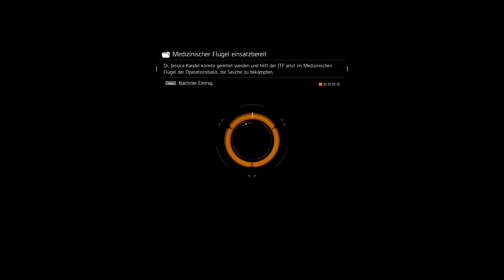THE DIVISION - Die Napalm-Produktionsstätte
--..The Division..--
Taktik-Shooter von Ubisoft
Gespielt auf dem PC